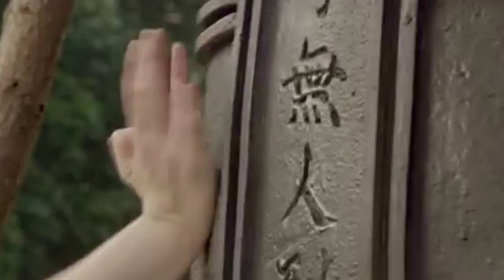Martial Arts History Episode 1| Karate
Martial Arts History Episode 1, Karate! I am proud to bring you my first episode of Martial Arts History where I dedicate a specific Martial Art to each episode! There is a lot of information in this episode and I hope that you enjoy it! I realize now after watching my finished video that I have a few things to get better at! I would like to share more personal stories next time and slow down a bit so that you can take in the information easier! Please let me know your thoughts!